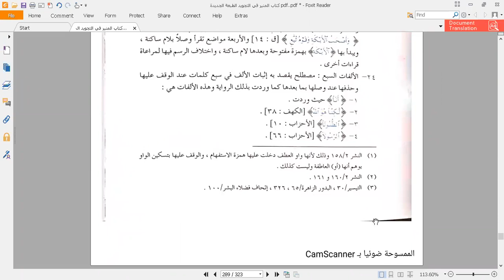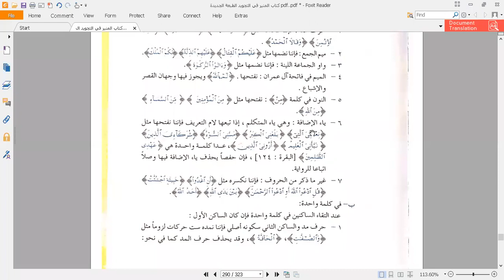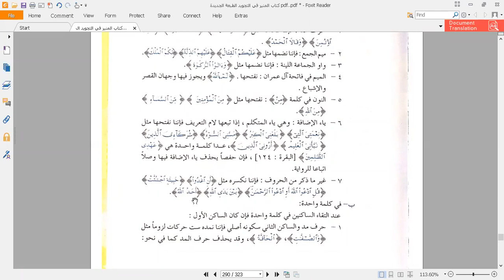دورة شرح التجويد لمستوى المتقدمة: الوقف على الحرف الصحيح الاخر العارض للسكون الجزء الأول